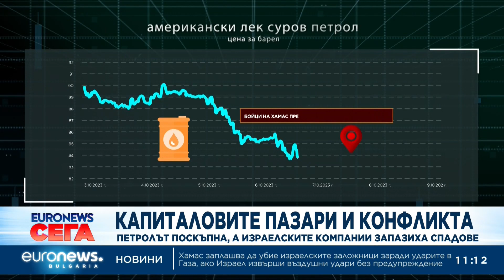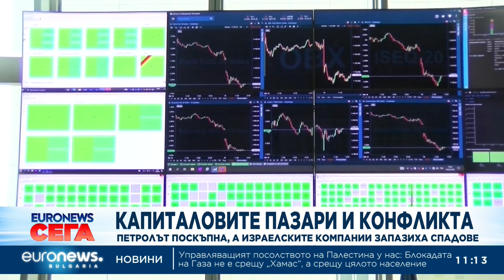Заради конфликта в Близкия Изток: Петролът поскъпна, а израелските компании запазиха спадове